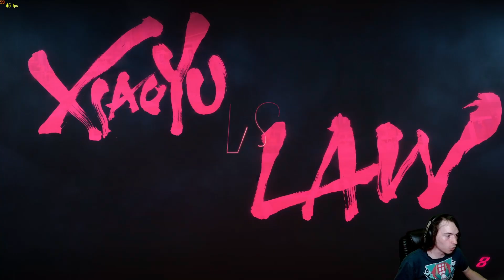Wang Player Gives Up Hope And Plays Granddaughter | Tekken 8 CNT Xiaoyu Online Matches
First few matches playing Xiaoyu in Tekken 8. Her heat mechanics are very well designed, and she's going to be a menace in the hand of people that play her. Unfortunately, she's too big brain for my small Yoshi brain, so I'm just hitting buttons for now.